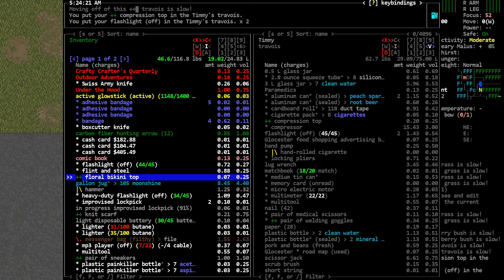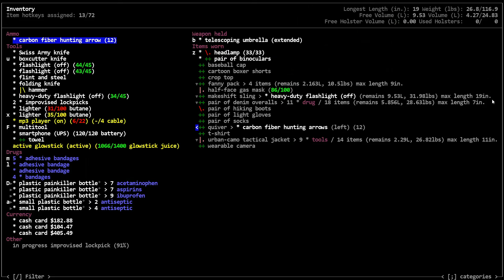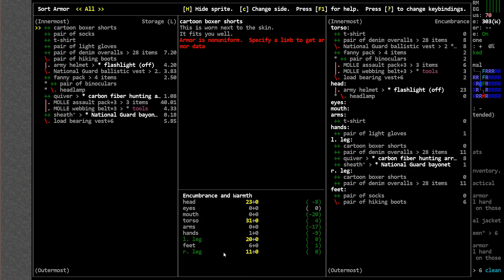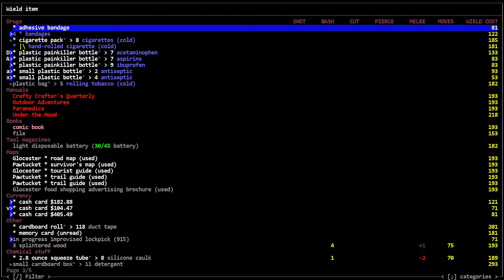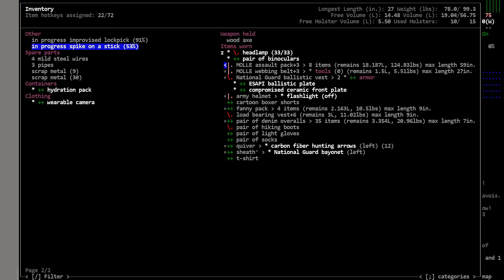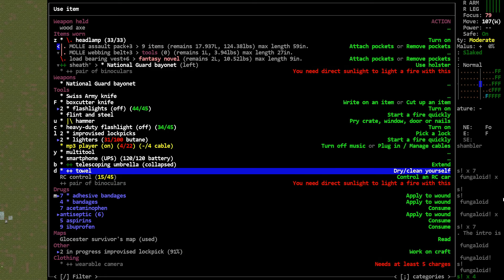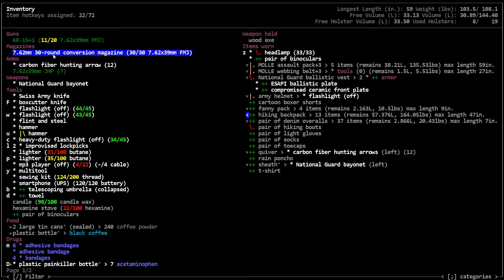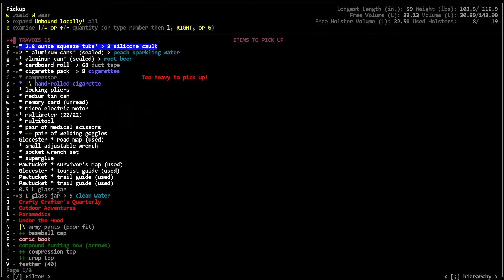Cataclysm: Dark Days Ahead - Minimal Loot Challenge Mod! | S4E3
Hey everyone! It's time for another run of Cataclysm: Dark Days Ahead. This game has become my new obsession. In this run Jack Kerouac will be traveling almost nonstop across the world of Cataclysm, only stopping for loot and to take pictures of his favorite monsters... Let's Play!

*Episodes for this series will air every other day at 8am CST.

DEVELOPER: CleverRaven
PUBLISHER: KorGgenT

The soundpak is called: @'s soundpak and the tileset is: ultica